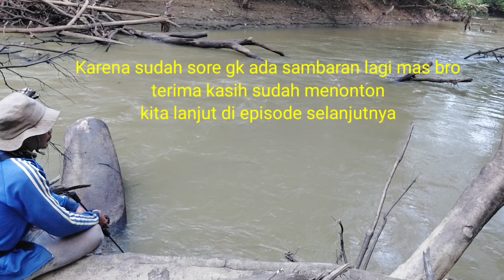Sangat Mengejutkan‼️ Sambaran Hampala di depan muka ll Casting Hampala di Arus Deras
Asallamualaikum wrwb..
Semoga sehat selau dan rezeki lancar ya kawan
Dalam channel JALIAN FISHING kami berbagi keseruan kegiatan mancing, casting gabus, casting hampala, mancing baung, fishing camp dan kegiatan lainnya yang berkaitan dengan menangkap ikan. Ikuti terus kegiatan kami semoga terhibur
Untuk casting gabus saya menggunakan peralatan
Berikut ini joran Daido toman 12 lbs, rel menggunakan merk savoy umpan solf lure

Channel inspirasi saya
Gondrong labanan
Bollon 3s
MRA Riau
Ulum zaenal
Aan petak hd
Putra tambusai
Angler 2001
Balam hunter
Ulum zaenal
Banyak lagi...
Terimakasih kawan udah berkunjung jalian fishing semoga kawan kawan sehat dan bahagia selalu...amin

Casting ikan gabus monster
Casting ikan Gabus Babon
Casting ikan Gabus besar